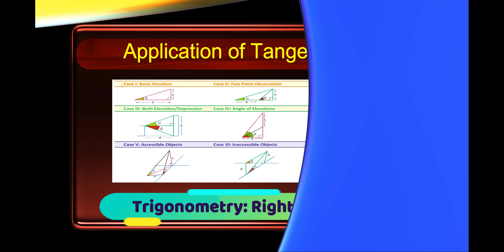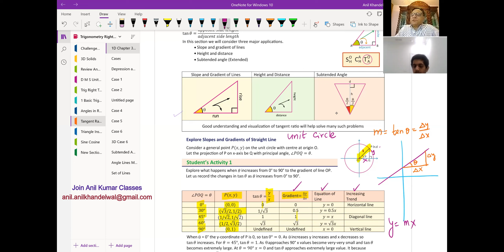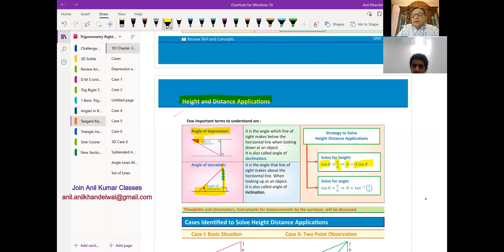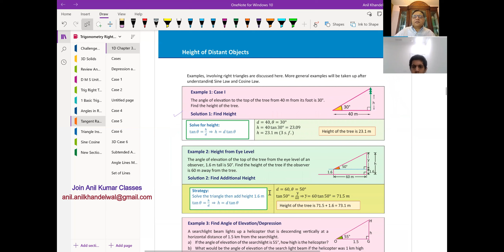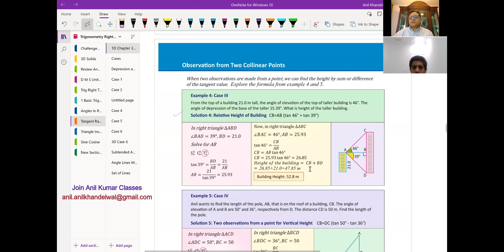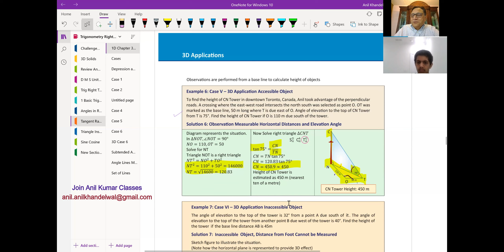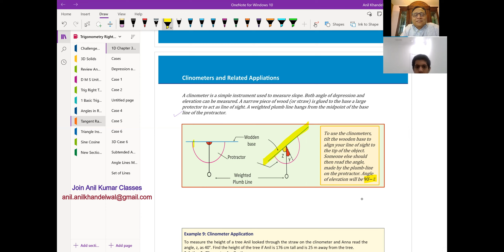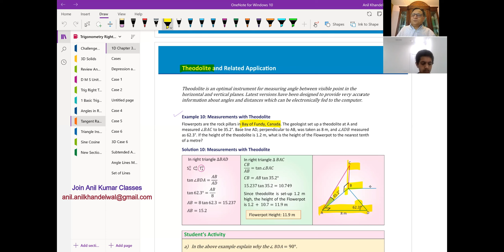Trigonometry Application of Tangent Ratio to Model Real Life Situations